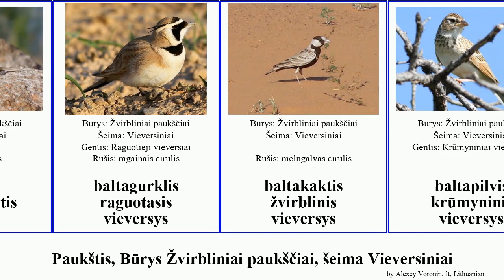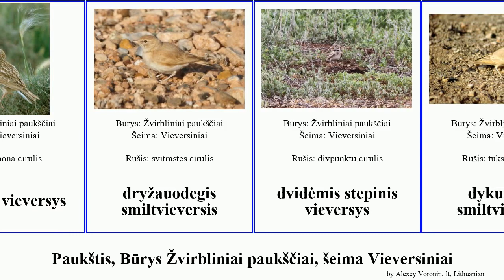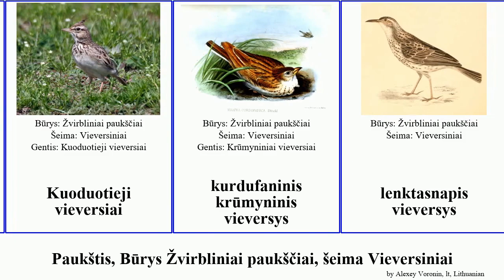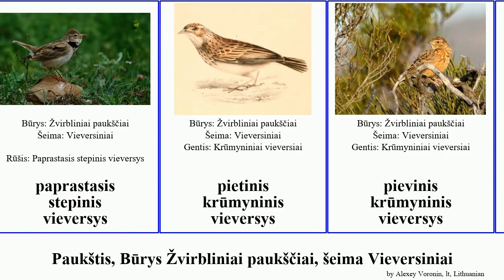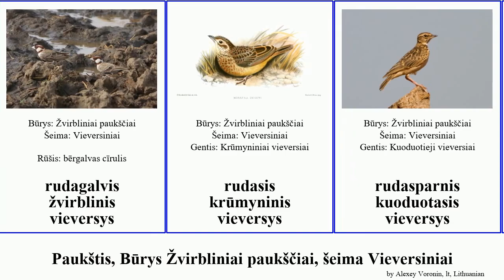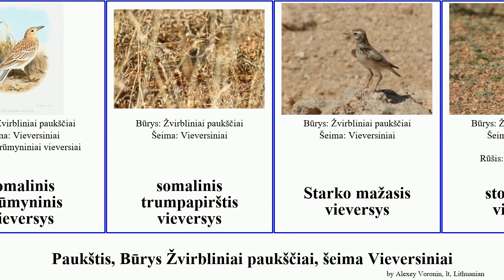Paukštis, Būrys Žvirbliniai paukščiai, šeima Vieversiniai vieversys krūmyninis trumpapirštis bird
paukštis Būrys Žvirbliniai paukščiai, šeima Vieversiniai.
bird of Order Passeriformes Family Lark, language: lt.

abisininė kalendulauda
afrikinis krūmyninis vieversys
agulajinis ilgasnapis vieversys
angolinis krūmyninis vieversys
apykaklėtasis krūmyninis vieversys
arabinis vieversys
azijinis trumpapirštis vieversys
baltagurklis raguotasis vieversys
baltakaktis žvirblinis vieversys
baltapilvis krūmyninis vieversys
baltasparnis stepinis vieversys
baltauodegis krūmyninis vieversys
bengalinis krūmyninis vieversys
benguelinis ilgasnapis vieversys
Bislio ilgapirštis vieversys
Blanfordo trumpapirštis vieversys
didysis krūmyninis vieversys
didysis trumpapirštis vieversys
dirvinis vieversys
Diupono vieversys
dryžauodegis smiltvieversis
dvidėmis stepinis vieversys
dykuminis smiltvieversis
Džerdono krūmyninis vieversys
Fišerio žvirblinis vieversys
gelsvoji kalendulauda
geltongurklis raguotasis vieversys
giedantysis krūmyninis vieversys
indinis trumpapirštis vieversys
indokininis krūmyninis vieversys
javinis krūmyninis vieversys
juodasis žvirblinis vieversys
juodasis stepinis vieversys
kalaharinė kalendulauda
karuvinis ilgasnapis vieversys
karuvinė kalendulauda
kaukėtasis mažasis vieversys
kikilinis mažasis vieversys
kopinė kalendulauda
Krūmyniniai vieversiai
Kuoduotieji vieversiai
kurdufaninis krūmyninis vieversys
lenktasnapis vieversys
lygutė
madagaskarinis krūmyninis vieversys
malabarinis kuoduotasis vieversys
margasparnis kukutinis vieversys
mažasis trumpapirštis vieversys
mažasis vieversys
mianmarinis krūmyninis vieversys
mongolinis stepinis vieversys
namibinis smiltvieversis
paprastasis ilgapirštis vieversys
paprastasis kuoduotasis vieversys
paprastasis stepinis vieversys
pietinis krūmyninis vieversys
pievinis krūmyninis vieversys
pilkanugaris žvirblinis vieversys
pilkasis trumpapirštis vieversys
pilkavainikis žvirblinis vieversys
plonasnapis trumpapirštis vieversys
Raguotieji vieversiai
raudonsnapis mažasis vieversys
rudagalvis žvirblinis vieversys
rudasis krūmyninis vieversys
rudasparnis kuoduotasis vieversys
rudnugaris žvirblinis vieversys
Rudo ilganagis vieversys
rusvakrūtė kalendulauda
rusvasis kuoduotasis vieversys
rusvasparnis krūmyninis vieversys
rusvasturplis krūmyninis vieversys
rusvauodegis smiltvieversis
rytinis ilgasnapis vieversys
rytinis krūmyninis vieversys
sabotinė kalendulauda
salinis vieversys
Skleterio mažasis vieversys
somalinis krūmyninis vieversys
somalinis trumpapirštis vieversys
Starko mažasis vieversys
storasnapis vieversys
tamsusis krūmyninis vieversys
tibetinis stepinis vieversys
Tikrieji vieversiai
trumpanagis ilgasnapis vieversys
trumpapirštis kuoduotasis vieversys
trumpauodegis vieversys
tvirtasnapis kuoduotasis vieversys
Vieversiniai
Žileto krūmyninis vieversys